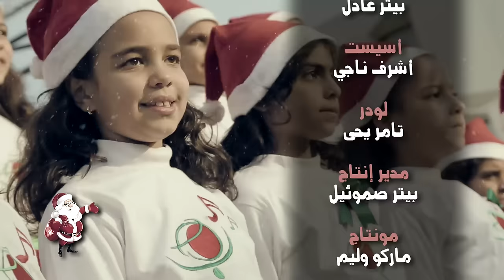ترنيمة بابا نويل - كورال أطفال الراعى - كريسماس2015-2016 - قناة كوجى القبطيه الرثوذكسيه للأطفال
ترنيمة بابا نويل من فريق أطفال الراعى كنيسة السيده العذراء بأرض الجولف من حفل كريسماس 2015/2016 على قناة كوجى القبطيه الأرثوذكسيه الفضائيه للأطفال